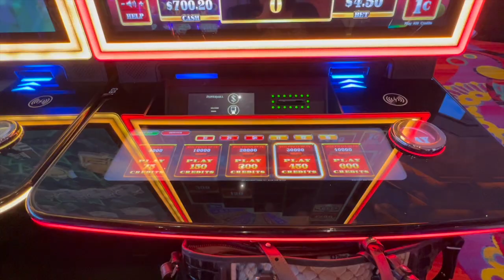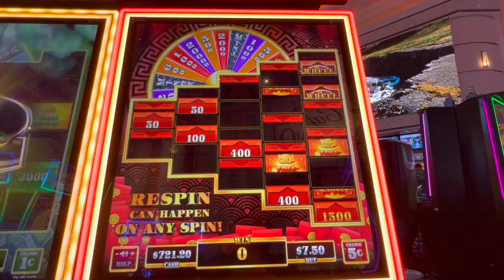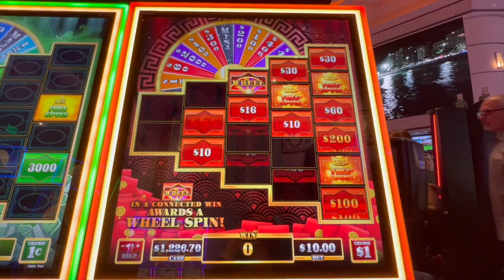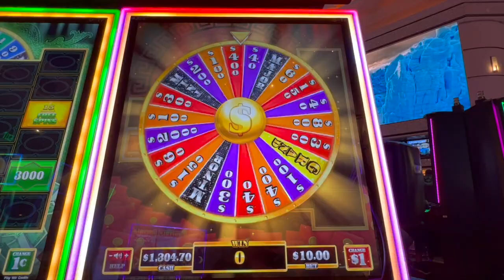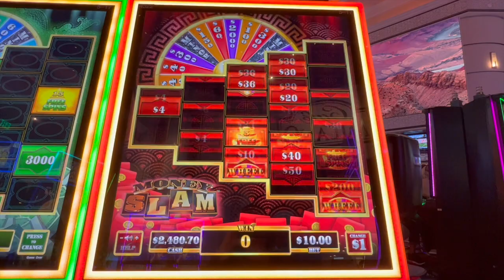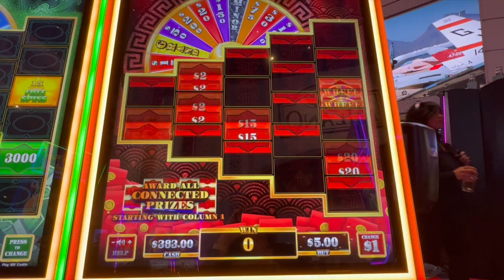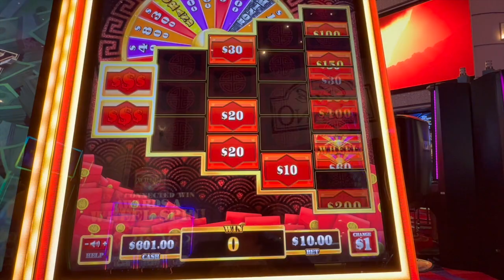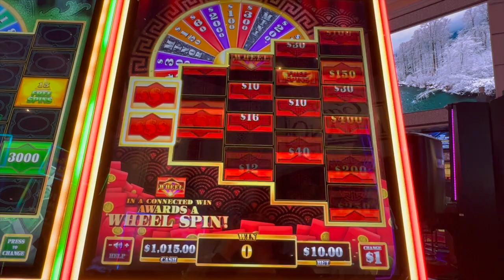NEW MONEY SLAM MY NEW CASH MACHINE?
Huge winning sessions on Money Slam a new Everi game.